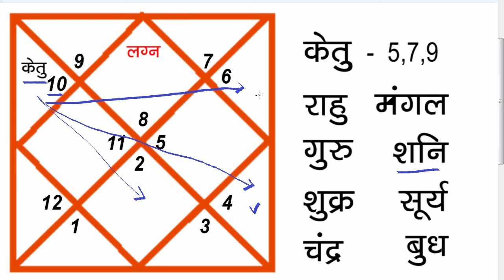वृश्चिक लग्न में केतु तीसरे घर में | SCORPIO ASCENDANT | KETU IN THIRD ( 3rd House )